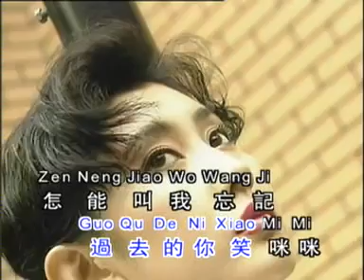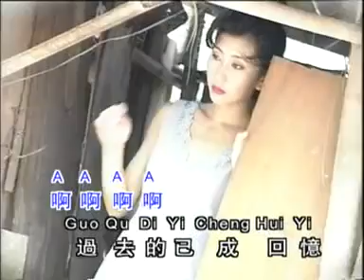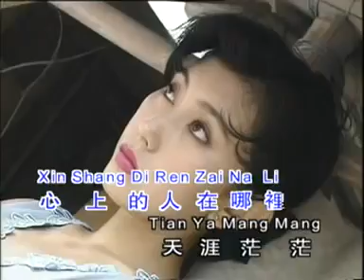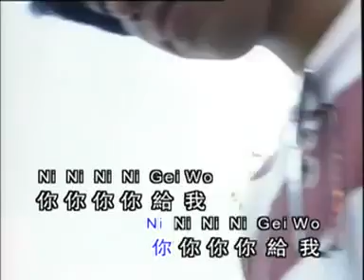林淑容 - 傷心的回憶 【Original Karaoke】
《林淑容  - 傷心的回憶》